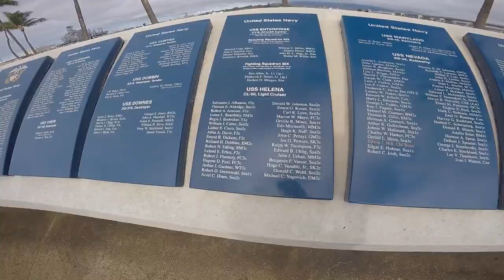Hawaii 2018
Anyways, highly recommend going to Hawaii with your best friend.